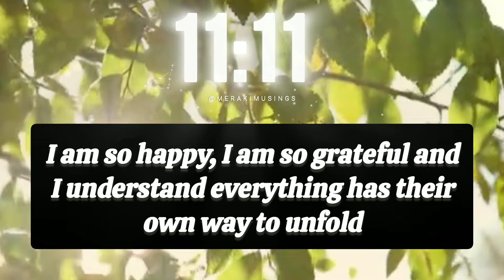Sign from the Universe 👑